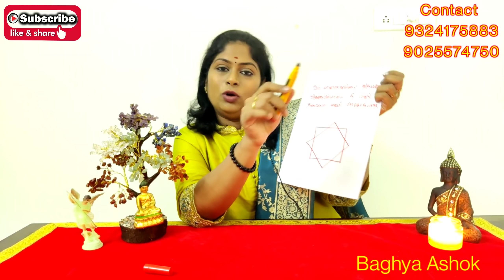அஷ்டலட்சுமிகளையும் வசியம் செய்யும் ரகசியம் சக்தி வாய்ந்த குறியீடு | lakshmi vasiyam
அஷ்டலட்சுமிகளையும் வசியம் செய்யும் ரகசியம் சக்தி வாய்ந்த குறியீடு.

வீட்டில் எப்பொழுதும் செல்வ செழிப்போடு இருப்பதற்கு வீட்டில் இந்த சின்னத்தை வரைந்து இந்த லட்சுமி வசிய மந்திரத்தை தினசரி சொல்லி வந்தால் வீட்டில் எப்போதும் பணப் பிரச்சனை ஏற்படாது

Complete mayan senthil kumar videos found in below link